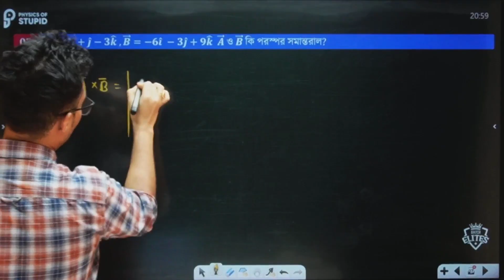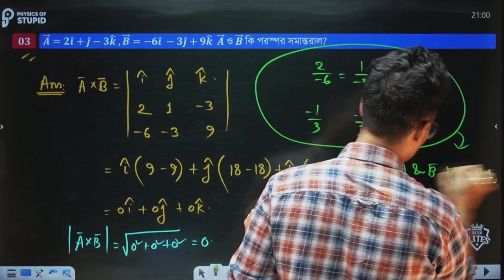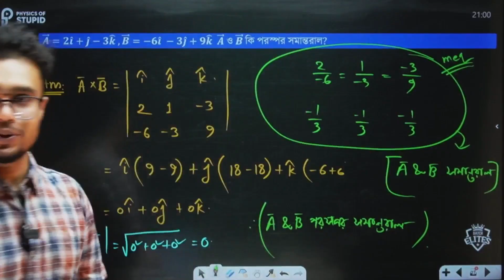ভেক্টরদ্বয় পরস্পর সমান্তরাল কিনা কিভাবে নির্ণয় করবে? | HSC Physics | Promit Biswas, EEE, BUET